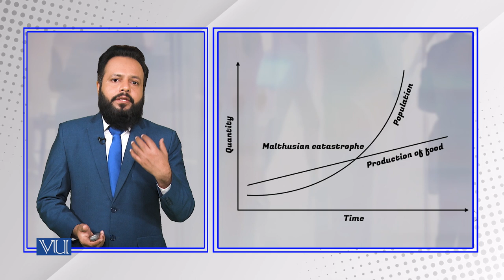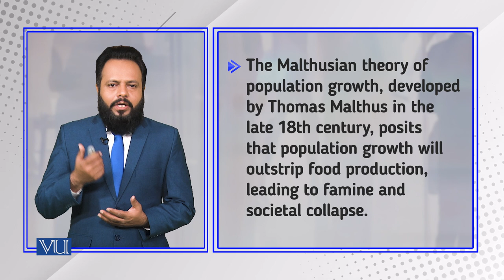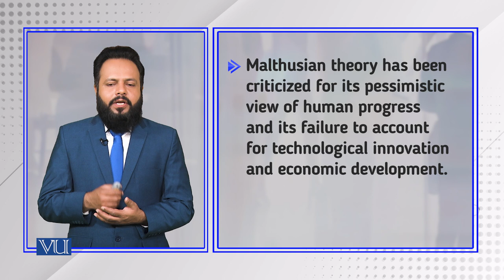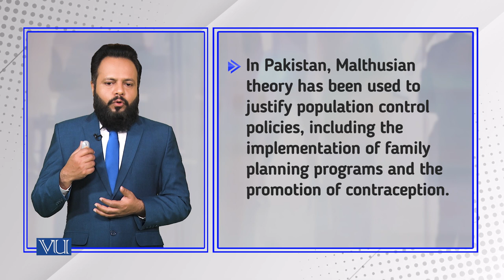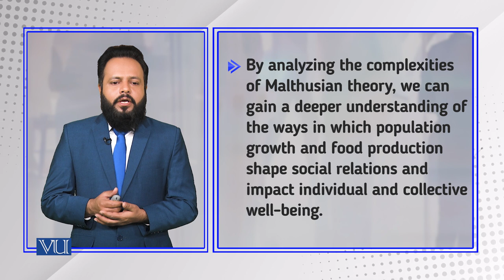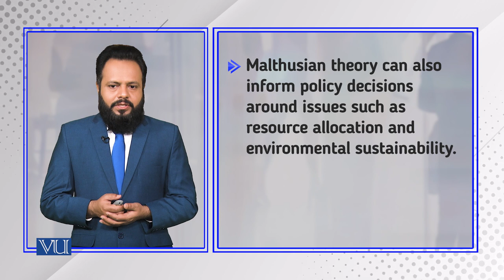Malthusian Theory of Population Growth | Introduction to Sociology | SOC101_Topic207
Topic207: Malthusian Theory of Population Growth,